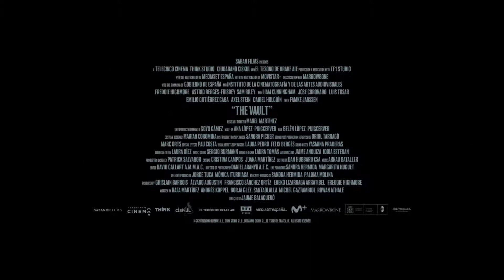The Vault (Way Down) 2021 - Trailer - Fragman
Follows a genius engineering graduate who is interested in the Bank of Spain's safe.

Thom, a genius engineering graduate is interested in the Bank of Spain's safe. The Bank building is more than 100 years old, with no building blueprints available and a security system that includes an underground river that will flood the safe room if their walls are breached. As soon as Thom learns that a legendary lost treasure is going to be held at the bank's safe for just 10 days, he devises, together with charismatic art dealer Walter "Cunningham" a detailed plan to breaking in. They will only have 105 minutes to do so, while the Bank's staff will be distracted, watching the 2010 Football World Cup final match , played by Spain's national football team and broadcast on a giant screen, coincidentally placed just in front of the Bank of Spain building.

Thom is an engineer that finds out that a legendary lost treasure is about to be deposited in a safe at the Bank of Spain, so, along with an art dealer named Walter, he devises a plan to break into the bank. Knowing that the 100-year-old financial institution has an underground security system that will be activated if the walls of the safe room are breached, he will have to find a way to get around this obstacle. The valuable treasure that the two men are after will only be in the safe for 10 days, and they will have less than 2 hours to get into the bank while the staff is distracted.

Freddie Highmore ("The Good Doctor") and Famke Janssen (X-Men) star in this globe-trotting, action-packed thriller following a high-risk heist. When an engineer (Highmore) learns of a mysterious, impenetrable fortress hidden under The Bank of Spain, he joins a crew of master thieves who plan to steal the legendary lost treasure locked inside while the whole country is distracted by Spain's World Cup Final. With thousands of soccer fans cheering in the streets, and security forces closing in, the crew have just minutes to pull off the score of a lifetime. Also starring Astrid Berges-Frisbey (Pirates of the Caribbean: On Stranger Tides) and Liam Cunningham ("Game of Thrones").

Bu zamana kadar kimse İspanya Merkez Bankası’nı soymadı. Yüzyıldan fazla bir süre önce inşa edilen kasa için ne tür bir mühendislik kullanıldığına dair hiçbir plan yok. Ancak bu gizem, mekana erişmenin sırrını keşfetmek için işe alnın genç mühendis Thom'u korkutmaz. Efsanevi bir hazine 10 gün boyunca bankanın kasasında duracaktır ve Thom bu süre zarfında kasanın sırrını keşfedip, bir plan hazırlayıp saldırıya geçmek zorundadır.

Efsanevi bir kayıp hazinenin sadece 10 günlüğüne bankanın kasasına yatırılacağını öğrenen Thom, Banka'ya girmek için karizmatik sanat satıcısı Walter ile birlikte titiz bir plan yapar. Ancak bunu yapmak için sadece 90 dakikaları var, çünkü banka personelinin dikkati 2010 futbol Dünya Kupası finalinden büyük ölçüde etkilenecek.

Tür: Aksiyon, Macera, Gerilim